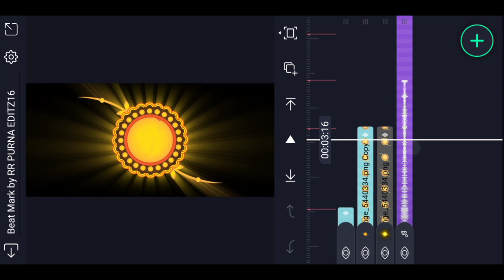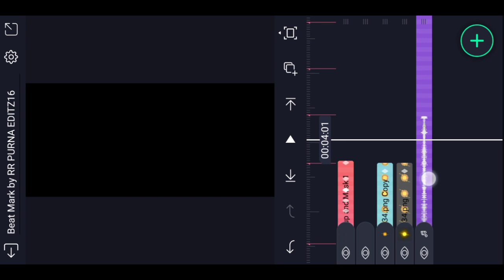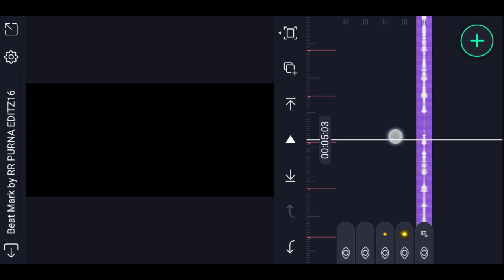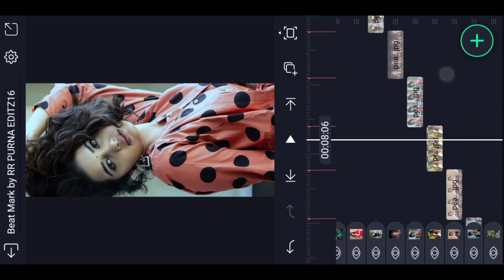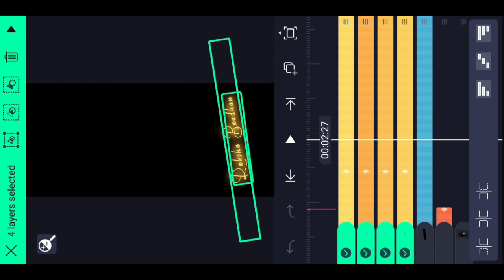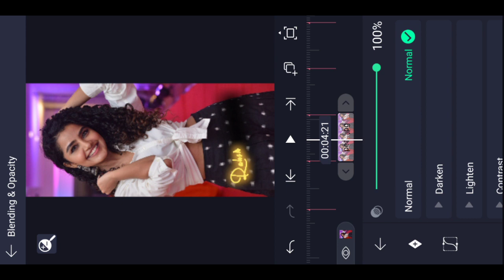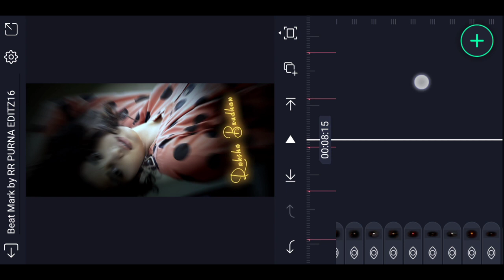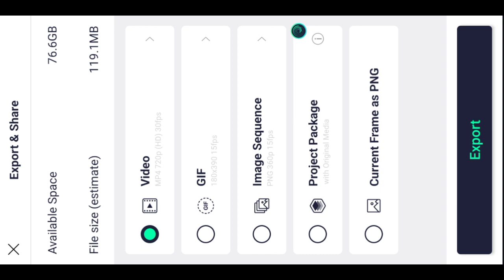Best sister Raksha Bandhan video editing in Alight motion Trending sister Brother video editing 2022